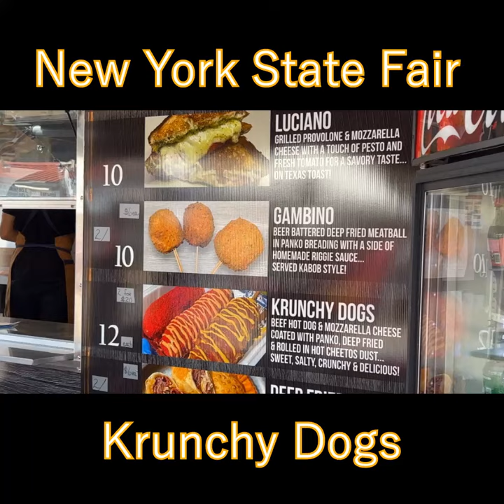CRAZY CHEESE PULL WITH KOREAN CORN DOG AT NEW YORK STATE FAIR | KRUNCHY DOG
The Krunchy Dog from the Great New York State Fair is stuffed with mozzarella for a pretty insane cheese pull experience! And it's rolled in flaming hot Cheetos for some extra kick!